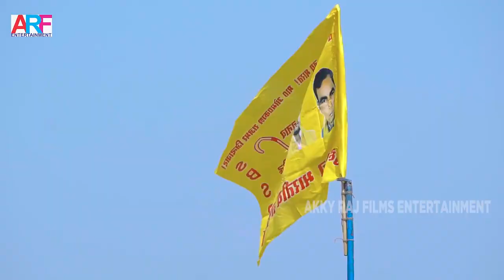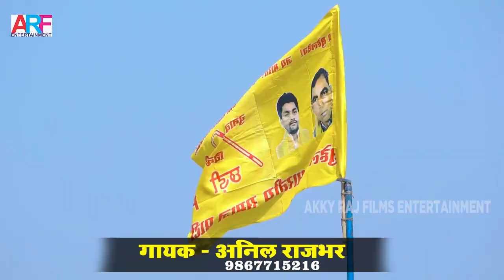Jai_Suheldev Mishan Geet||Anil Rajbhar||केहू ओमप्रकाश ना होई ||Chunav Geet 2021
Jai_Suheldev Mishan Geet||Anil Rajbhar||केहू ओमप्रकाश ना होई ||Chunaw Geet 2021

► Album :--  Kehu Omprakash Na hoi
► Song :-  Kehu Omprakash Na hoi
► Singer :-Anil Rajbhar
► Lyrics :- Keshav Raj
► Mix Master :-Prem Ravi Sagar
► Recording :-RHR Studio
► Video Director :-Pawan Maurya
► Video Editor :-Sarvesh Yadav
► DOP :- Sarvesh Yadav
► Digital :-

गायक अनिल राजभर
Anil Rajbhar Video Song
Anil Rajbhar Chunav Song
Suheldev Bhartiya Samaj Party Prachar Geet
सुभासपा वीडियो सांग
ओमप्रकाश राजभर वीडियो सांग
Omprakash Rajbhar Video Song
Omprakash Rajbhar Prachar Prasar Geet
अक्की राज फिल्म्स एंटरटेनमेंट